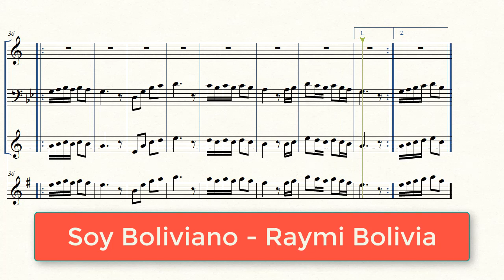(Partitura Trompeta Morenada) 💃Soy Boliviano - Raymi Bolivia🎺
Letra y Partitura de la morenada "Soy Boliviano" del grupo Raymi Bolivia

Letra:

Orgullo soy
De ser Boliviano
Orgullo soy
De ser orureño

Amparo de mi alma
Donde andarás
Si a la media noche vengo
Buscando tu querer

Donde andarás
Buscando tu querer

Pero dime la verdad
Si tienes su amor
Para ya no verte más
Y alejarme alejarme de ti